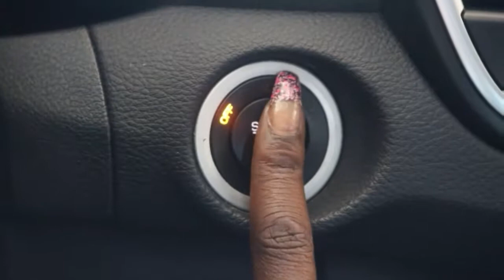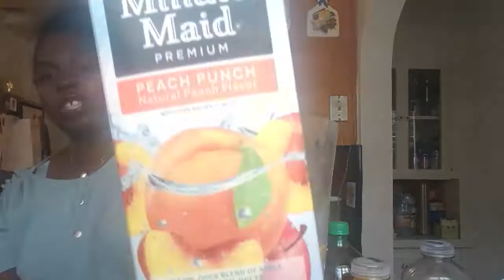She Did it... Congratulations Bestie [& Mixxi Missy Lab Birthday Punch] (Missy LYFE TV Vlogs)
Hey Tubeland My bestie Graduated and I wanted to bring you along for the ceremony Plus I have a Mixed Virgin Birthday Juice recipe treat for you all to try out at your next event. XoxoMixxiMissy